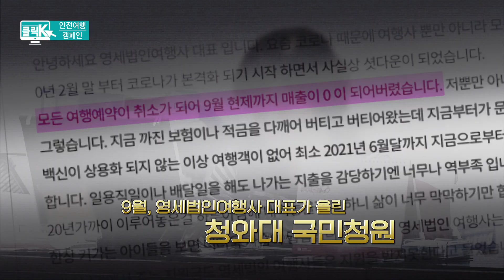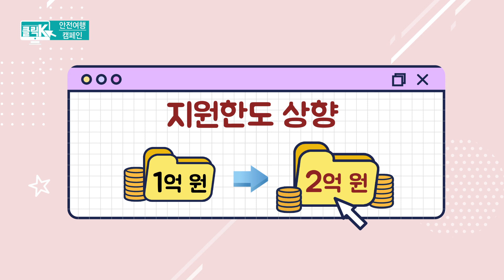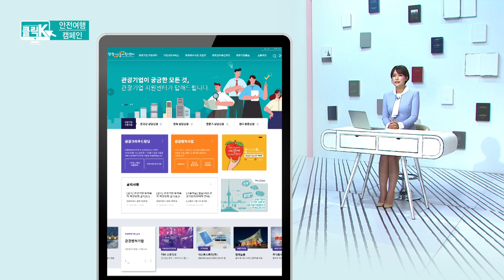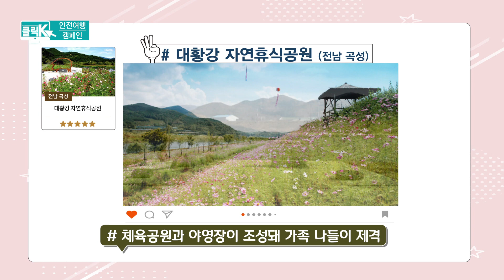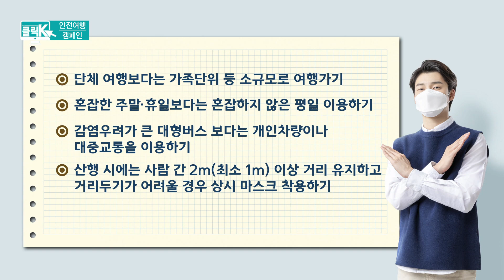KTV 클릭K 보고 안전한 여행가자! [클릭K]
코로나19
확산으로
가장 먼저
움츠러든 곳,
바로
여행업계입니다.

해외 감염을
막기 위해
많은 나라에서
빗장을 걸어
잠근데다,

입국
하더라도
격리조치가
시행되면서

여행 매출은
사실상 제로에
가깝습니다.

이렇게
관광 업계가
유례없는
존폐 위기를
맞고 있는 가운데
정부가
가을을 맞아
안전하게
여행을 가자는
캠페인을